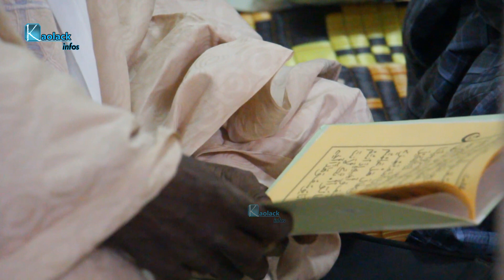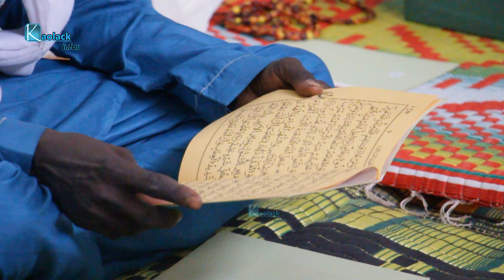Nioro: Malaw Sow distribue des moutons aux imams et nécessiteux et prie pour la paix au Sénégal